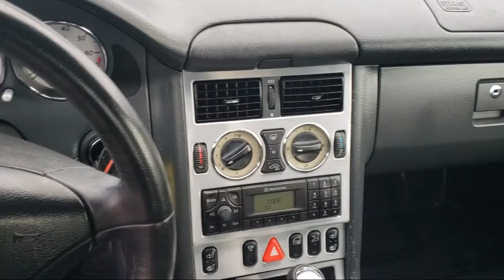2004 Mercedes-Benz SLK SLK 230 Kompressor Hayward Oakland San Jose Fremont Stockton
2004 Mercedes-Benz SLK SLK 230 Kompressor Stock Number: 13347 Vin:WDBKK49F24F310587.

Rose Motorcars is proudly serving our friends and neighborsin Hayward, Castro Valley, Fremont, Oakland, San Francisco, Fremont, San Jose, Union City, San Leandro, Newark, Tracy, Richmond, and Stockton. or give us a call at for more information about this or any of our other vehicles.
{DL